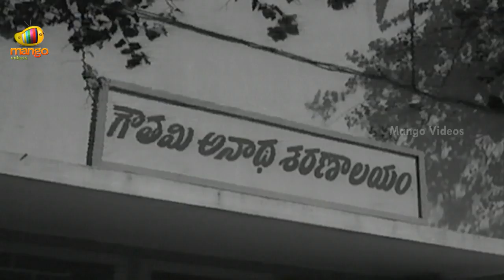Palletoori Bava Full Movie - Part 7/14 - Akkineni Nageshwara Rao, Lakshmi, Rajababu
Watch Palletoori Bava telugu full movie parts Starring Akkineni Nageshwara Rao, Lakshmi, Rajababu, Ramaprabha, Nagabhushanam, Directed by Kolli Pratyagatma, Produced by Venkata Subba Rao Anumolu, Music composed by T.Chalapathi Rao.